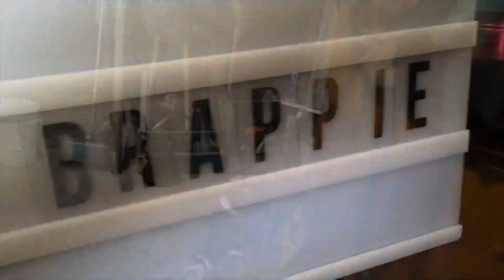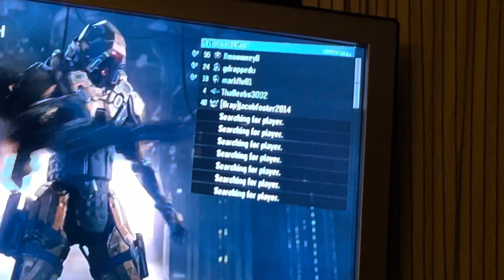Woah - 10 this mornin!